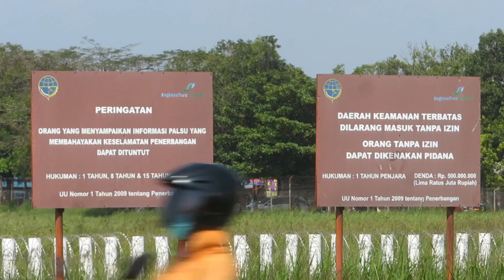Pesawat Haji Solo 2024 Garuda Boeing 777-212 (ER) N771KW Landing Mulus di Sore Hari